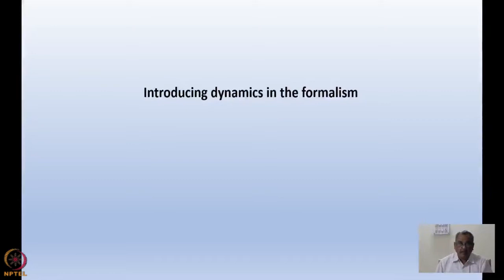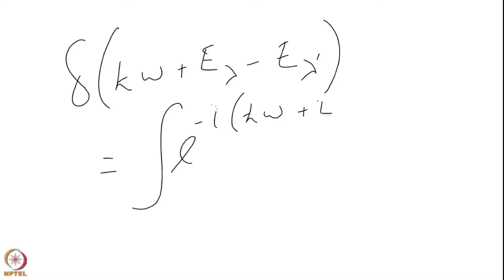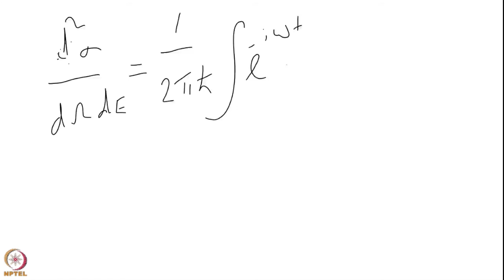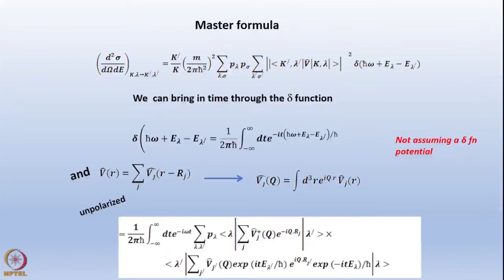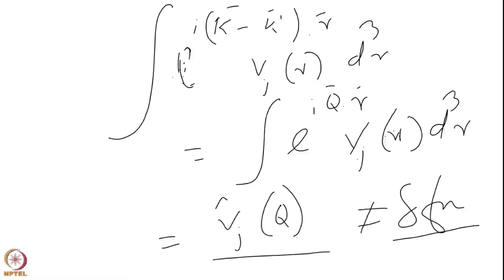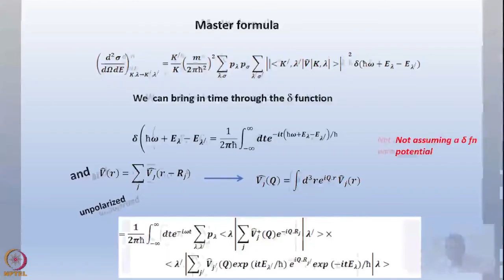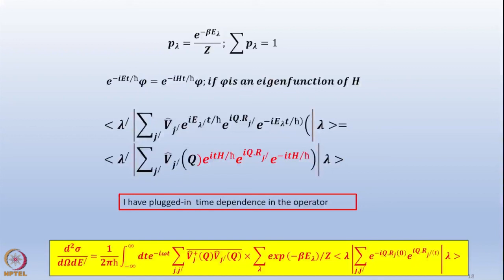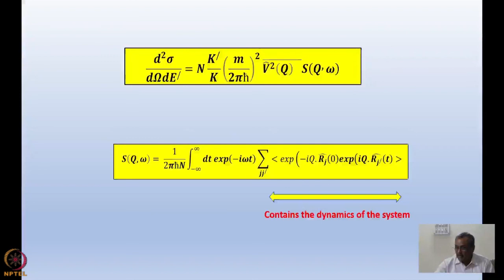Week 02: Lecture 04B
Week 02: Lecture 04B: Scattering law’s correlation with double-Fourier transform of real space correlation function